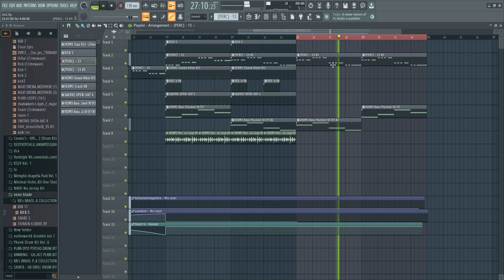which is better